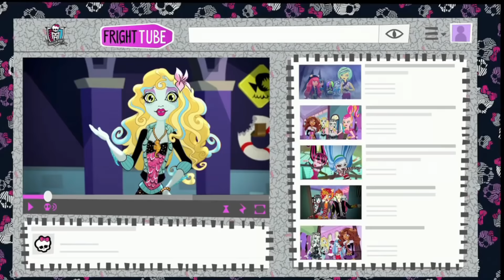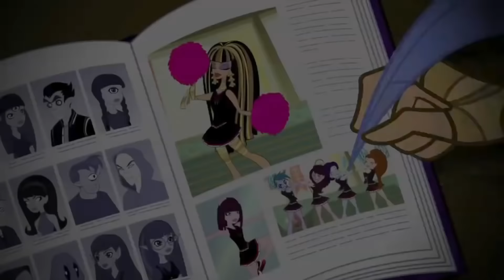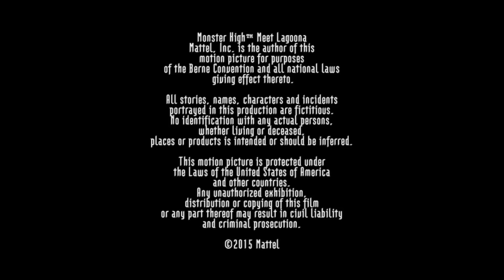Monster High™ 💙 Best of Lagoona Blue! 💙 Cartoons for Kids